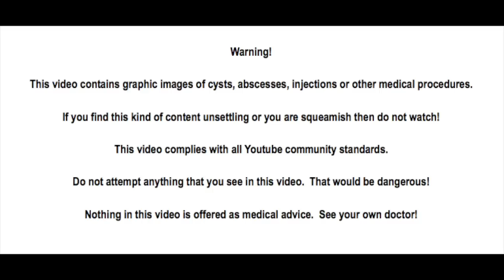Arnell, JoJo, Jennifer, & Jill! Infected Leg? Gonzo's Booboo!